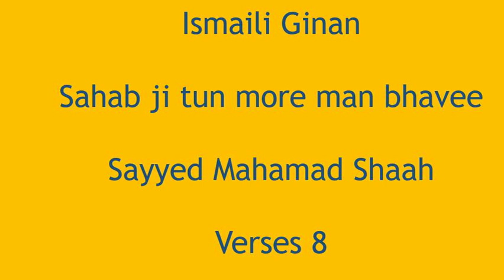Sahab ji tun more mane bhavee (ja ja mangu)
Saaheb ji tun more man bhaave,
avar more chint na aave;
dujaa more man na bhaave, *(doddh)
*(doddh) i.e. varanni is one and half lines

Eji Je je maagun te tunhi deve;
evaa evaa laadd laddaave - saahebji 1

Eji Chaare chaare jug maanhe fari fari joyun;
tere tole koi na aave, - saahebji 2

Eji Chalo saaheli var jovaa jai-e;
so piyaa mene paayaa- saahebji 3

Eji Jis re vinaa ghaddi doheli jaave;
so piyaa more mandir aave- saahebji 4

Eji Jis kaare saaheb aysaa hove;
so dukhyaa kiyun kar kahaave - saahebji 5

Eji Dosh dayaal jine kiyun kar dije,
karame likhiyaa so paave- saahebji 6

Eji Raam Rahemaan ek gusaanhiyaa;
murakh maram na paave- saahebji 7

Eji Bolyaa Sayyed Mahammed Shaah
sharann tamaare;
tuje chhoddi duje duaare
kahaan jaave - saahebji 8

Source: Ismaili. net
Recited  by Sir Farhan